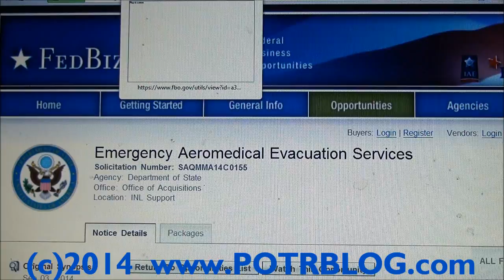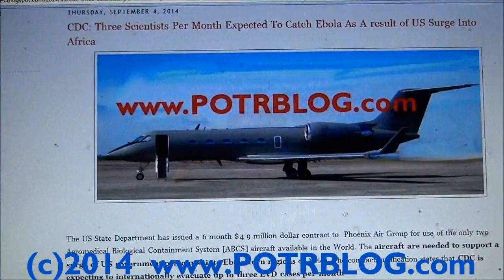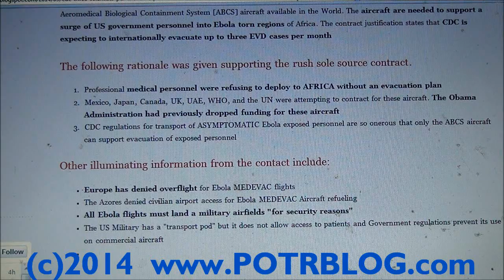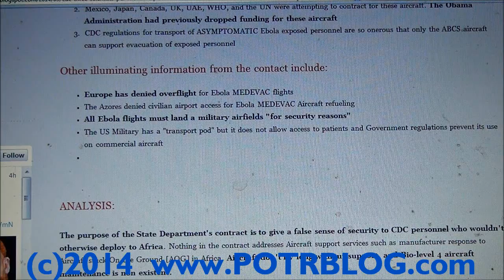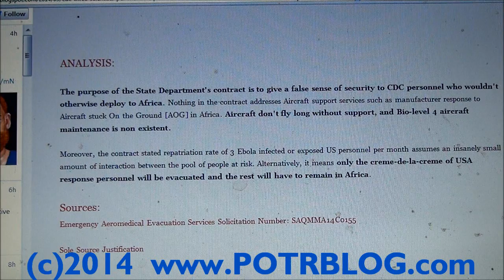CDC Expects to MEDEVAC 3 Ebola Scientists per Month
CDC: Three Scientists Per Month Expected To Catch Ebola As A result of US Surge Into Africa

The US State Department has issued a 6 month $4.9 million dollar contract to  Phoenix Air Group for use of the only two Aeromedical Biological Containment System [ABCS] aircraft available in the World. The aircraft are needed to support a surge of US government personnel into Ebola torn regions of Africa. The contract justification states that CDC is expecting to internationally evacuate up to three EVD cases per month

The following rationale was given supporting the rush sole source contract.
Professional medical personnel were refusing to deploy to AFRICA without an evacuation plan

Mexico, Japan, Canada, UK, UAE, WHO, and the UN were attempting to contract for these aircraft. The Obama Administration had previously dropped funding for these aircraft

CDC regulations for transport of ASYMPTOMATIC Ebola exposed personnel are so onerous that only the ABCS aircraft can support evacuation of exposed personnel

Other illuminating information from the contact include:

Europe has denied overflight for Ebola MEDEVAC flights

The Azores denied civilian airport access for Ebola MEDEVAC Aircraft refueling

All Ebola flights must land at military airfields "for security reasons"

The US Military has a "transport pod" but it does not allow access to patients and Government regulations prevent its use on commercial aircraft

ANALYSIS:

The purpose of the State Department's contract is to give a false sense of security to CDC personnel who wouldn't otherwise deploy to Africa. Nothing in the contract addresses Aircraft support services such as manufacturer response to Aircraft stuck On the Ground [AOG] in Africa. Aircraft don't fly long without support, and Bio-level 4 aircraft maintenance is non existent.

Moreover, the contract stated repatriation rate of 3 Ebola infected or exposed US personnel per month assumes an insanely small amount of interaction between the pool of people at risk. Alternatively, it means only the creme-de-la-creme of USA response personnel will be evacuated and the rest will have to remain in Africa.